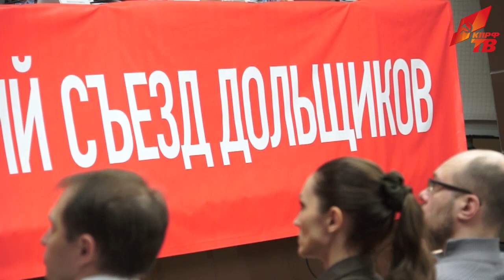Выступление Геннадия Зюганова на съезде обманутых дольщиков в Москве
25 апреля в Москве при поддержке КПРФ был проведен Общероссийский съезд дольщиков. На съезде выступил Председатель ЦК КПРФ Г.А. Зюганов.